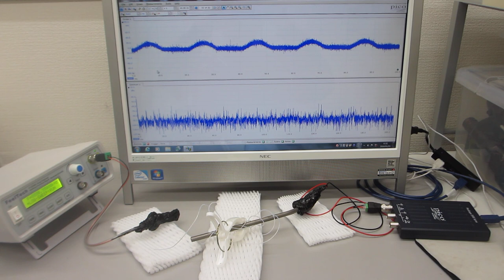超音波伝搬現象の分類に基づいた、超音波プローブの製造技術